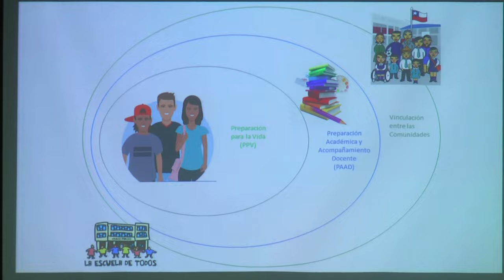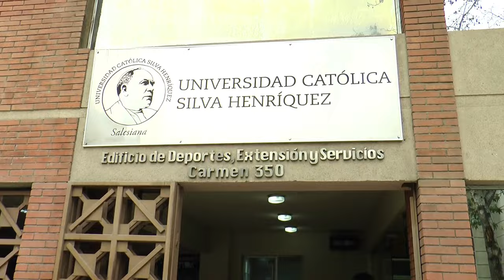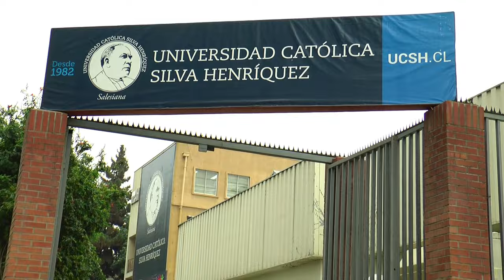Programa PACE - Liceo República de Italia